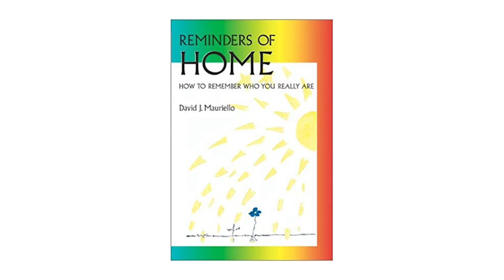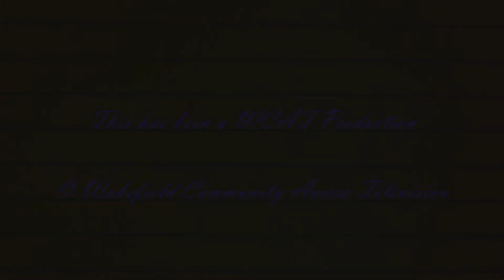The Room to Write - David Mauriello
Colleen sits down with playwright David Mauriello to discuss his process and the world of writing.